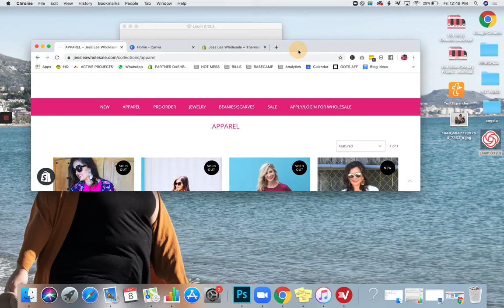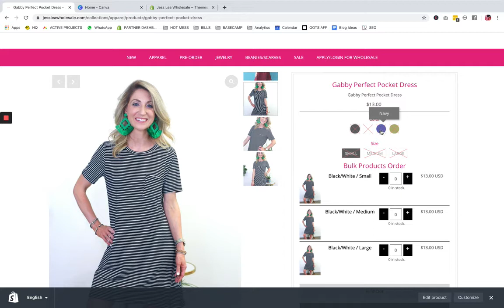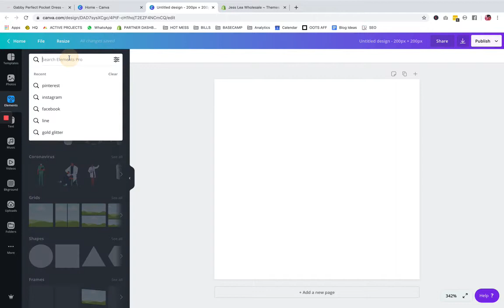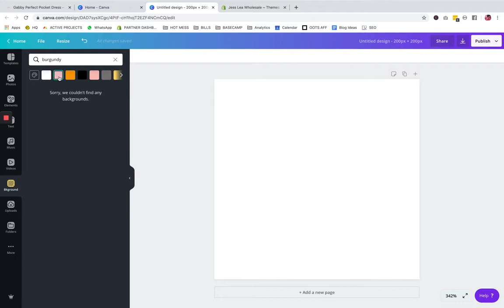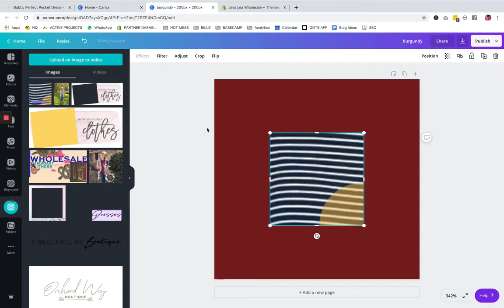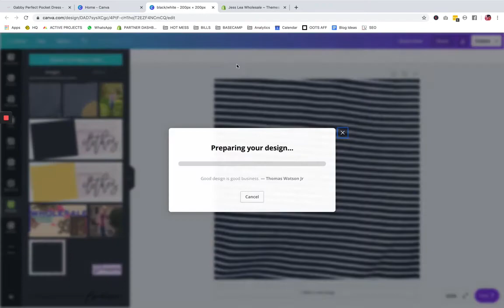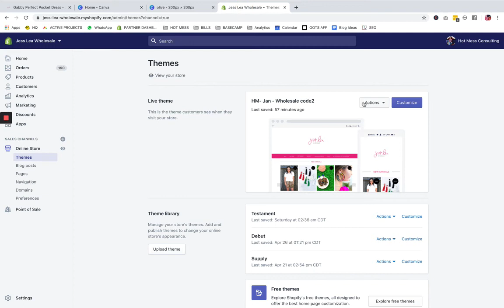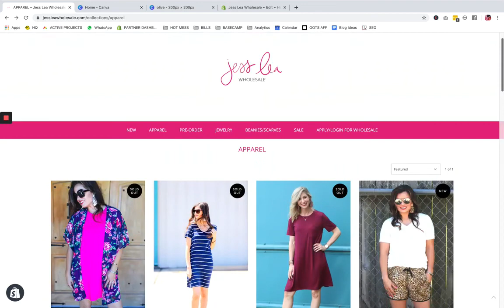Shopify 101: Using Color Swatches on Your Website Theme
Ever been confused at how to manage those awesome color swatches some themes offer? It's fairly simple, but here's some tips and how-tos!

Check out the blog for the simple step-by-step if that's more your jam